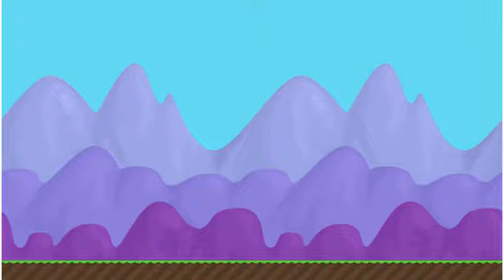Growtopia | deamontoy (Lie Scammer)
Even he just tried to get wls off you guys just for lieing that 55k scams, and i was in the world before he banned me but thankfully i was in a call with 55k and he showed me what happened that deamontoy tried to scam his dls for only saying that he will owe 55k back, even though they dont know each other.